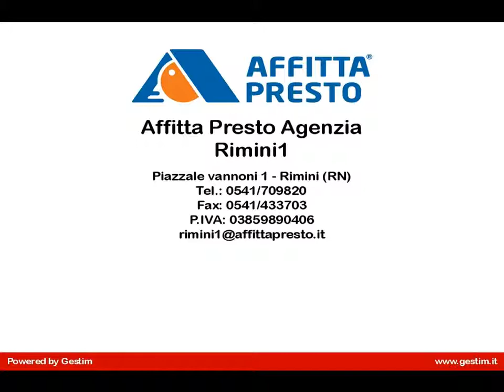Appartamento in Affitto a Miramare - Rimini (RN)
Appartamento in affitto a Rimini - Miramare, piano secondo con ascensore , completamente arredato e ristrutturato, composto da soggiorno con angolo cottura, due camere matrimoniali , bagno con doccia , bagno con vasca, due balconi, riscaldamento indipendente, infissi nuovi tripla camera con zanzariere, completo di lavatrice e asciugatrice. Spese di condominio circa 40 euro mese.

Appartamento in affitto a Rimini - Miramare, ubicato in zona residenziale molto tranquilla , ben servita dai mezzi pubblici e attivita' commerciali.

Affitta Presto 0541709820